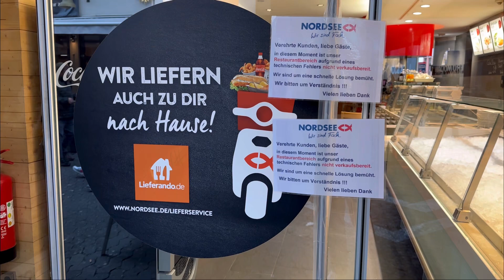aap sab nazreen ka bohat bohat shukria